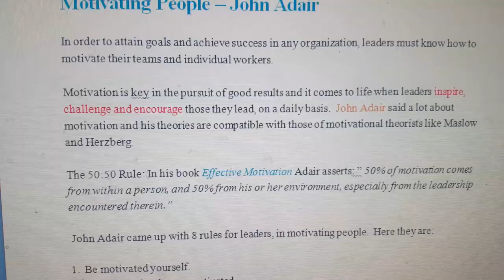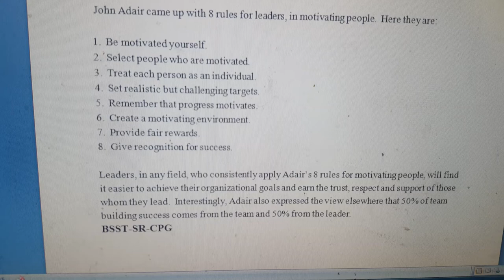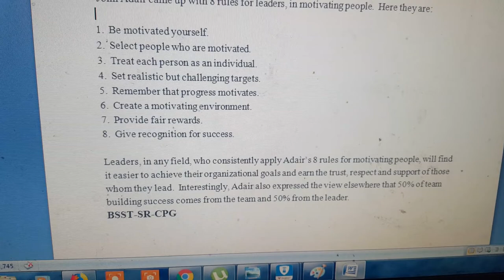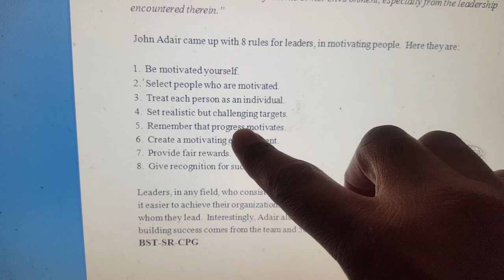John Adair Effective motivation. 50:50 rule